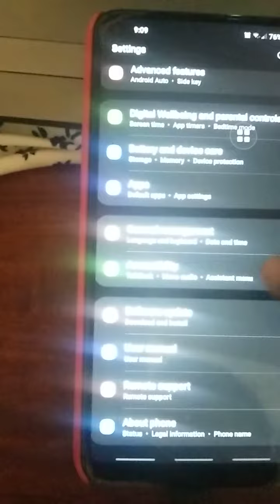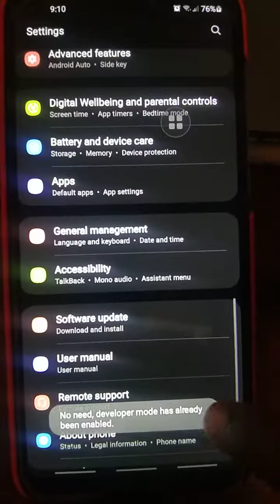Developer mode activate in galaxy A11